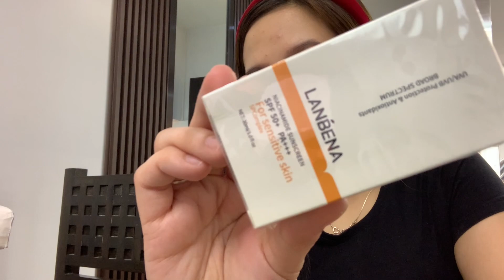SHOPEE HAUL and Recos Part 1 (Make up, Skincare, Hair care)